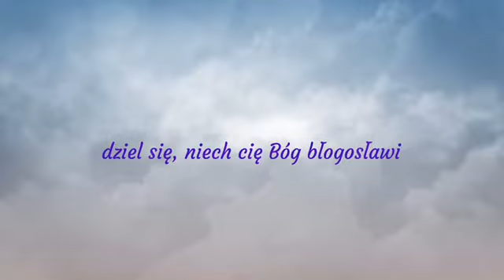Mass at Our Lady of the Assumption Church, Copiague, NY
Polish Presentation